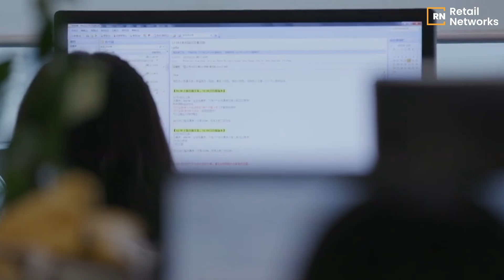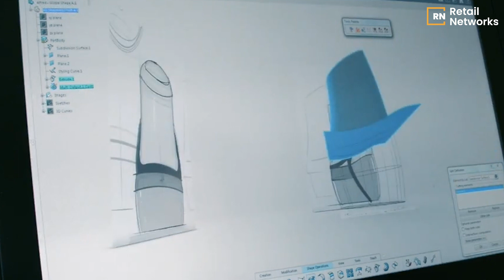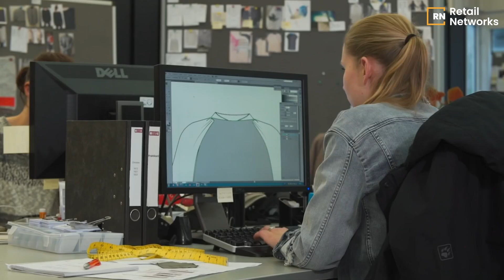Centric Software, Retail